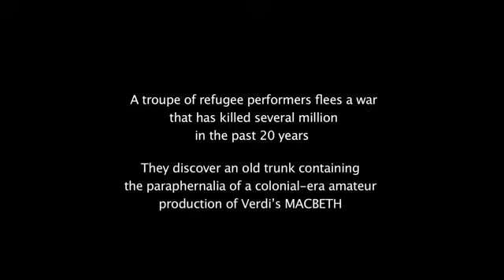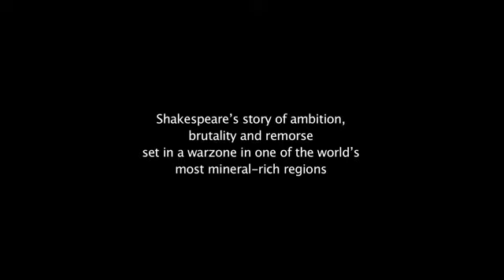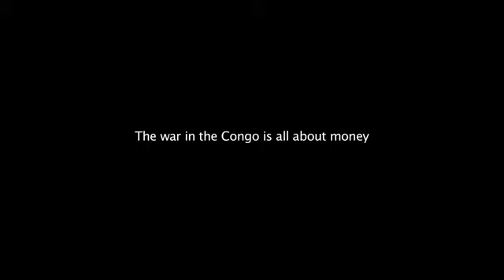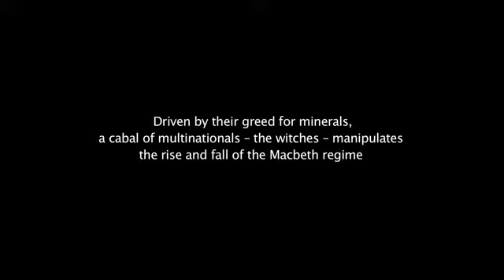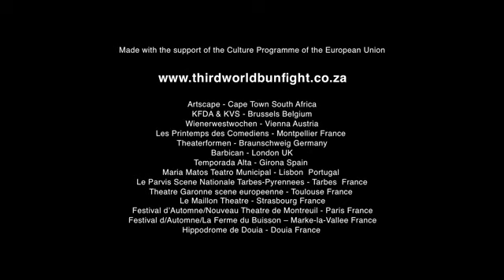Trailer de MACBETH by BRETT BAILEY - Third World Bunfight SD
Esta reinterpretación de la ópera 'Macbeth', de Verdi, será estrenada en Chile en el FIBA en Santiago, que se desarrollará en el Teatro Municipal de Las Condes entre el 2 y el 18 de octubre de 2015.